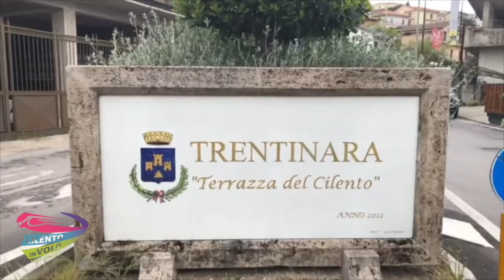28 maria e ilaria 20 06 21+